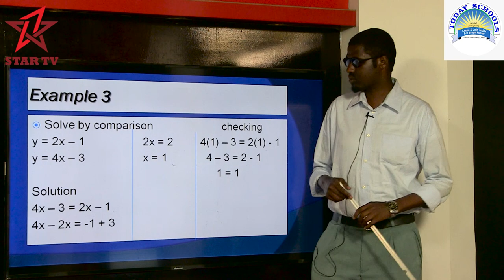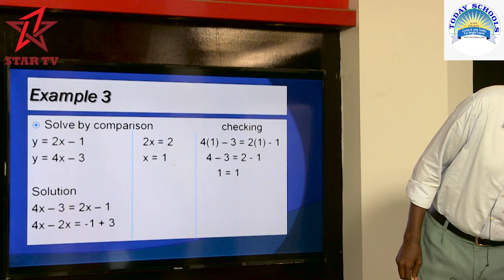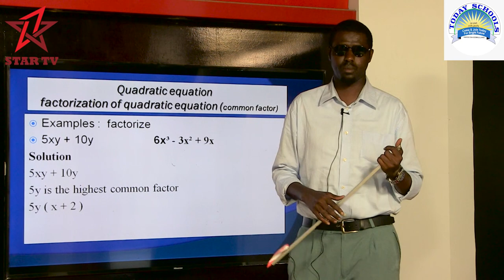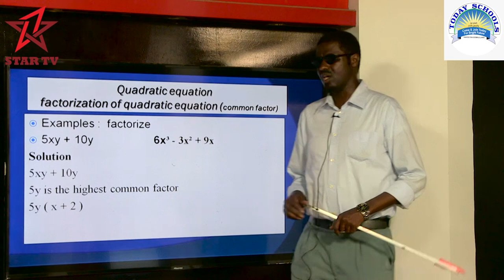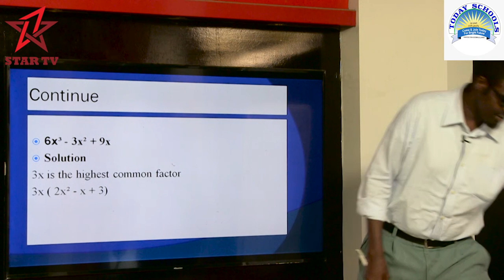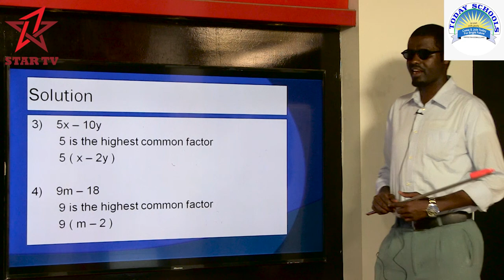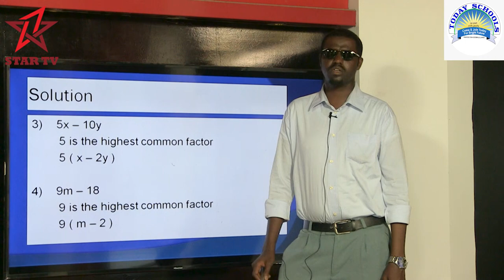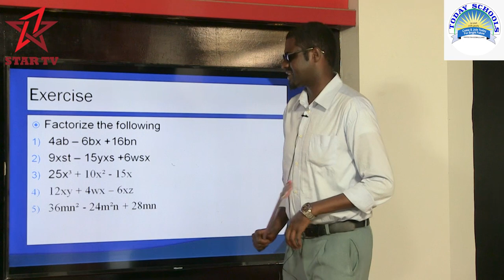Today primary school Grade 8 Maths 4 28 2020